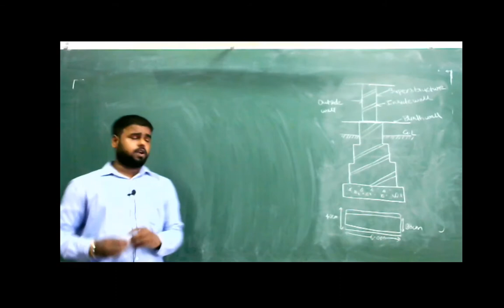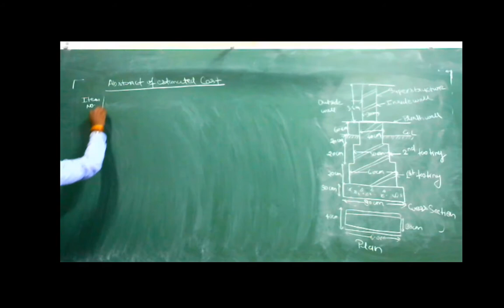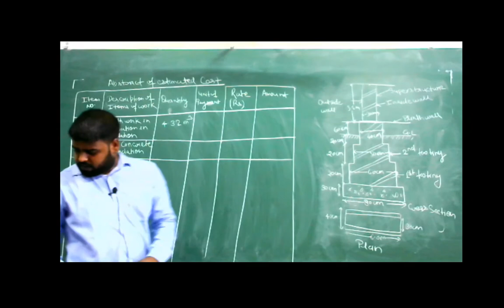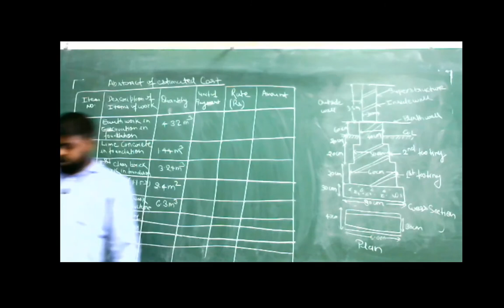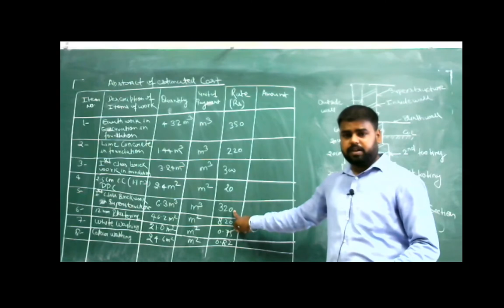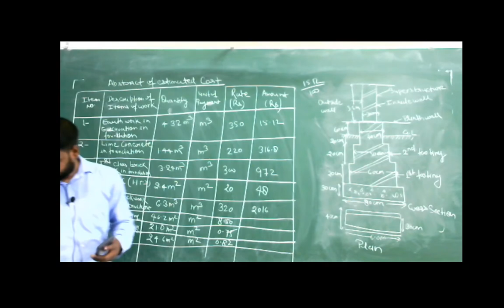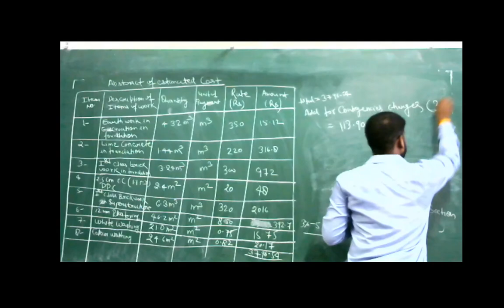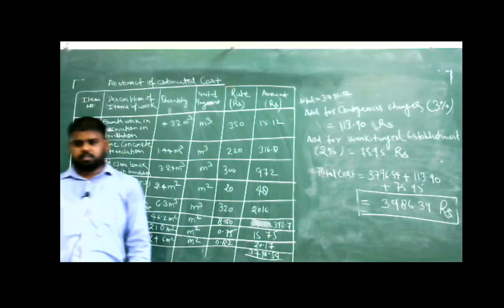Lecture 5:Estimation of single wall PART 2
Estimation of single wall PART 2